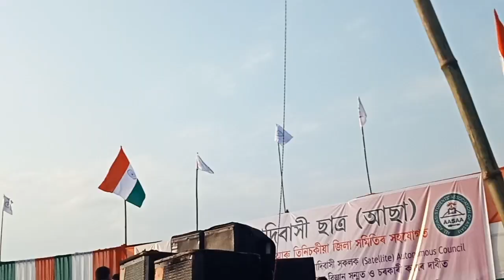Assam Ko Kon Banaya//D.R.LAKRA and BABLU SOREN/মাৰ্ঘেৰিটাৰ লিডুত গণ হুংকাৰ//Assam ko Adivasi Banaya